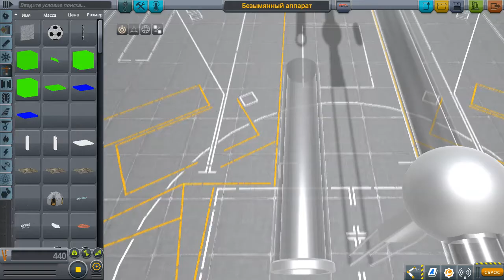Hyperloop - KSP:КиберПетля "Мексиканский Тушкан"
Версия KSP :1.3.x